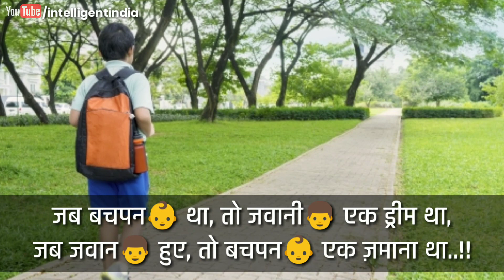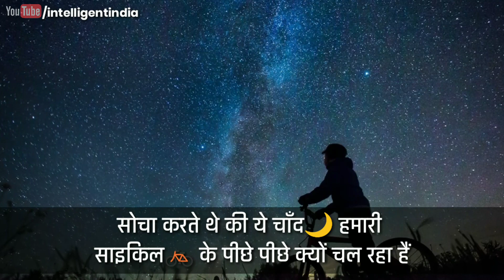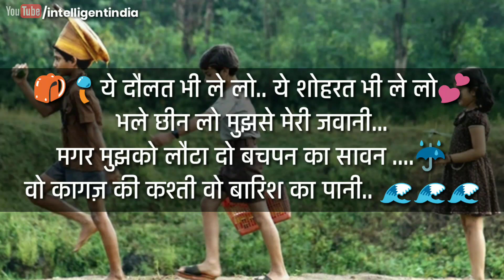अब सोचते हम बड़े क्यों हो गए.. || Intelligent India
जब  बचपन👶  था,  तो  जवानी👨  एक  ड्रीम  था...
 जब  जवान👨  हुए,  तो  बचपन👶  एक  ज़माना  था... !!

जब  घर🏠  में  रहते  थे,  आज़ादी✨  अच्छी  लगती  थी...
आज  आज़ादी✨  है,  फिर  भी  घर🏠  जाने  की  जल्दी  रहती  है... !!

कभी  होटल  में  जाना  पिज़्ज़ा🍕,  बर्गर🍔 खाना  पसंद  था...
आज  घर🏠  पर  आना  और  माँ  के  हाथ  का  खाना🍛  पसंद  है... !!!

स्कूल  में  जिनके  साथ🤼  ज़गड़ते  थे,  आज उनको  ही  इंटरनेट🕵️  पे  तलाशते  है... !!

ख़ुशी 😀 किसमे  होतीं है,  ये  पता  अब  चला  है...
बचपन👶  क्या  था,  इसका  एहसास  अब  हुआ  है...

काश  बदल🍃  सकते  हम  ज़िंदगी  के  कुछ  साल..
.काश  जी  सकते  हम,  ज़िंदगी🙂  फिर  एक बार...!!

जब हम अपने शर्ट👕 में हाथ छुपाते थे और लोगों से कहते फिरते थे देखो मैंने अपने हाथ जादू से हाथ🙌 गायब कर दिए

जब हमारे पास चार रंगों से लिखने वाली एक पेन🖊️ हुआ करती थी और हम सभी के बटन को एक साथ दबाने😫 की कोशिश किया करते थे |❤💚💙💜

 जब हम दरवाज़े के🏚️ पीछे छुपते थे ताकि अगर कोई आये तो उसे डरा👻 सके..👥

👀जब आँख बंद कर सोने🛌 का नाटक करते
थे ताकि कोई हमें गोद🕺 में उठा के बिस्तर तक पहुचा दे |

सोचा करते थे की ये चाँद🌙 हमारी साइकिल🚲 के पीछे पीछे क्यों चल रहा हैं |🌙🚲

🔦💡On/Off वाले स्विच को बीच में
अटकाने की कोशिश किया करते थे |

🍎🍉 फल के बीज को इस डर से नहीं खाते थे की कहीं हमारे पेट में पेड़🌲 न उग जाए |

🍰🎂 बर्थडे सिर्फ इसलिए मनाते थे ताकि ढेर सारे🎁 गिफ्ट मिले |

🔆फ्रिज को धीरे से बंद करके ये जानने की कोशिश करते थे की इसकी लाइट💡 कब बंद होती हैं |

🎭  सच , बचपन में सोचते हम बड़े
क्यों नहीं हो रहे ?
और अब सोचते हम बड़े क्यों हो गए ?⚡⚡

🎒🎐ये दौलत भी ले लो.. ये शोहरत भी ले लो💕

भले छीन लो मुझसे मेरी जवानी...

मगर मुझको लौटा दो बचपन का सावन .☔

वो कागज़ की कश्ती वो बारिश का पानी.. 🌊🌊🌊

Regards
Intelligent India
       - Suraj Mahto